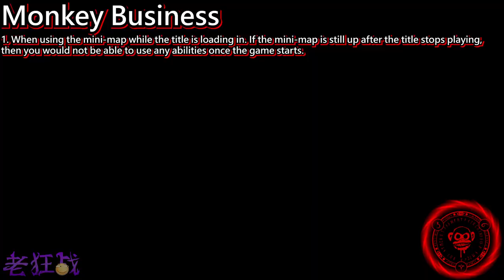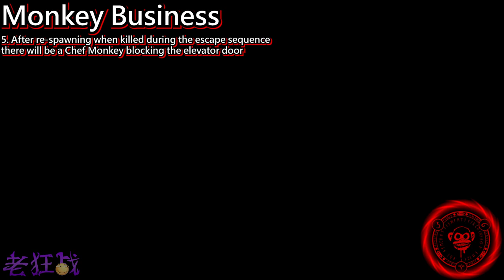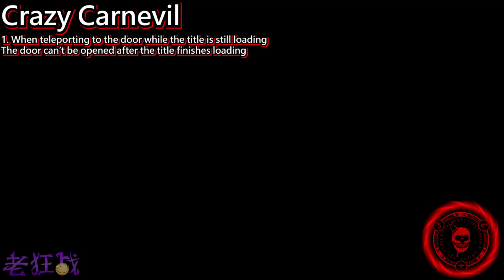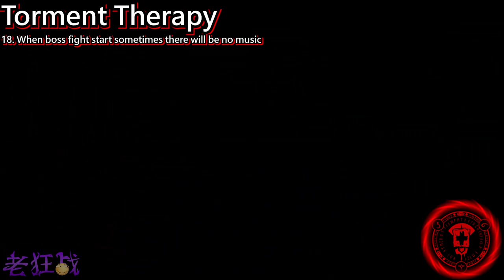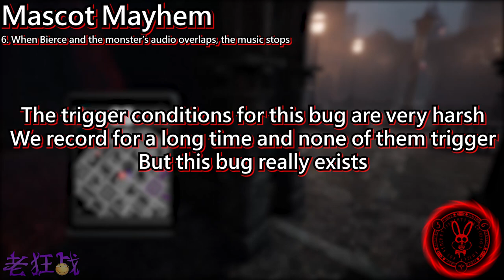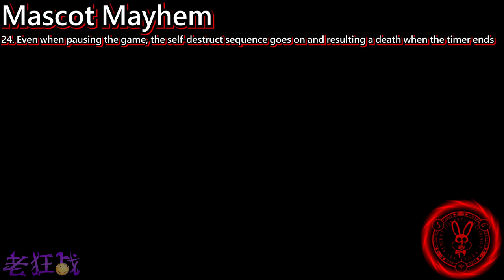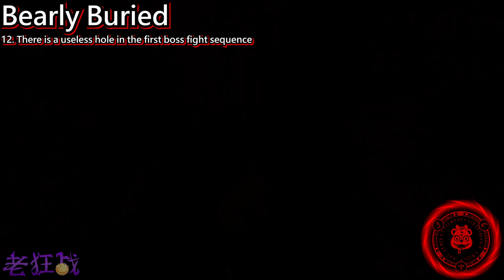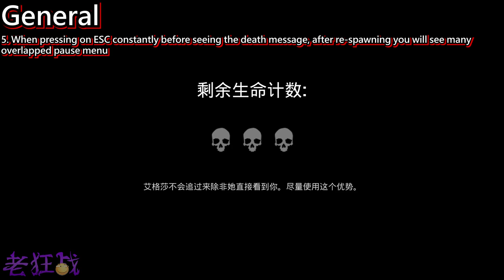Dark Deception is a polished with no bug what so ever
A total of 114 bugs in the new version
After 2 weeks of collection + 3 days of recording, I finally finished this video
really too much

Thanks for the English translation of @Dark Illusionist

0:00 Opening
0:16 Monkey Business
1:55 Elementary Evil
3:25 Deadly Decadence
4:18 Stranger Sewers
4:42 Crazy Carnevil
7:01 Torment Therapy
12:24 Mascot Mayhem
19:26 Bearly Buried
26:01 General
27:44 End